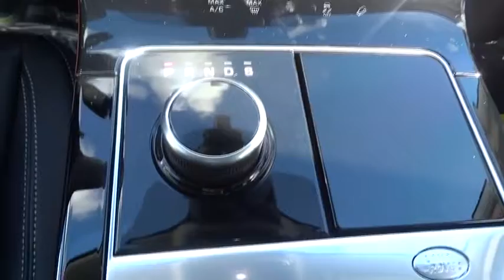2018 Land Rover Range Rover Velar Miami, Aventura, Fort Lauderdale, Broward, Miami Beach, FL NJA7252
New 2018 Land Rover Range Rover Velar
2018 Land Rover Range Rover Velar S - Stock#: NJA725242 - VIN#: SALYB2RX2JA725242